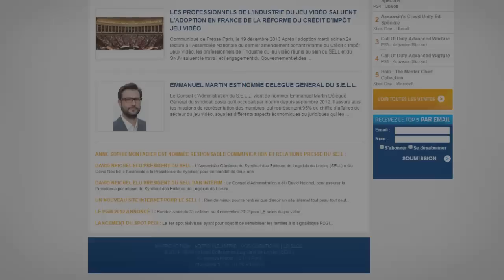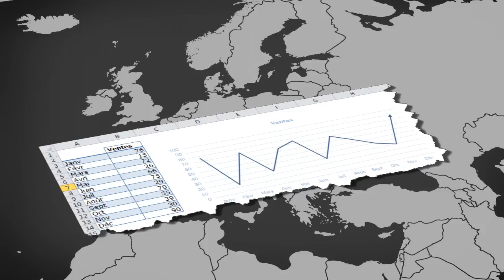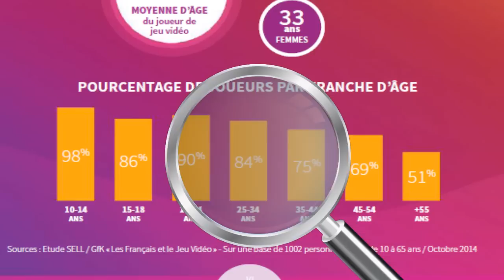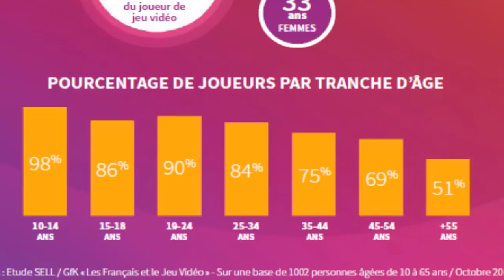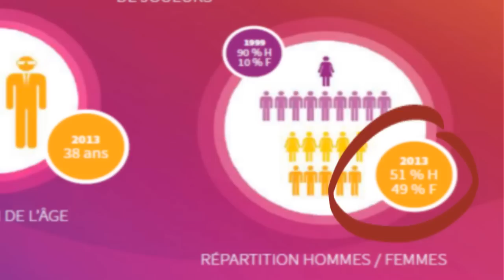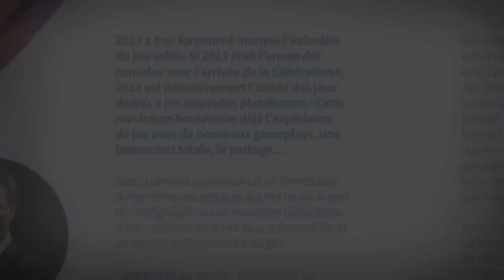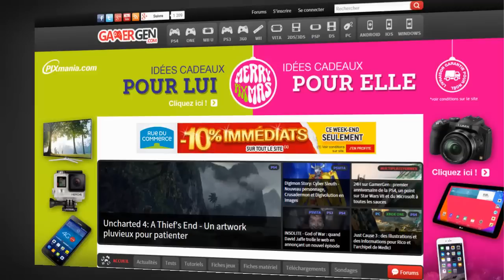Maquillage en bande organisée [2 minutes pour convaincre] S02_E11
En octobre 2014, le Syndicat des Editeurs de Logiciels de Loisirs sortait l' "essentiel du jeu vidéo". Une étude a priori sérieuse qui présente un paysage vidéo-ludique idyllique. Mais tout n'est pas aussi rose qu'on veut nous le faire croire. Attention, un chiffre peut en cacher un autre !